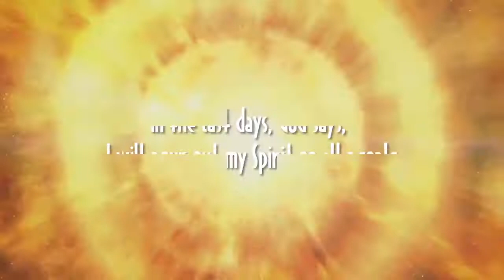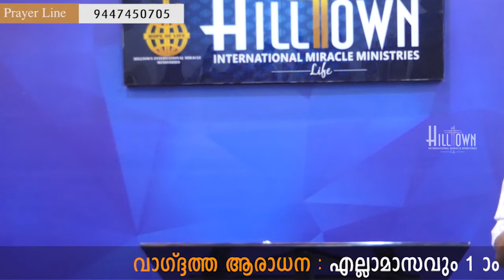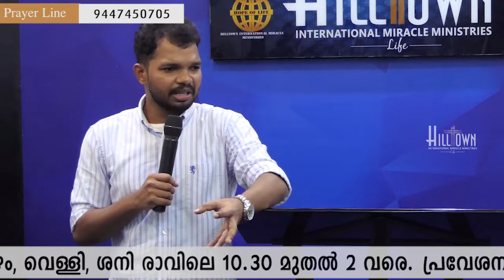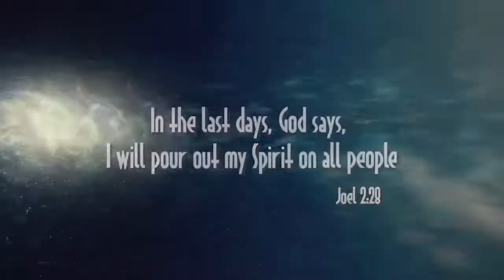PR. JIBIN KOTTOR [ DONT BE DELAYED FOR THE VOICE OF GOD] PART 1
FROM HILLTOWN INETRNATIONAL MIRACLE MINISTRIES